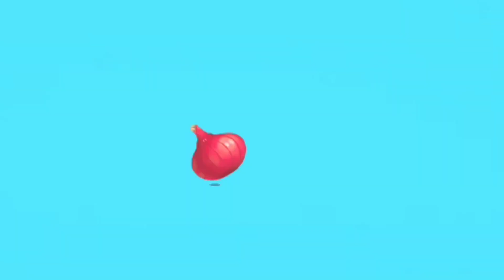Bigg Boss cartoon /cartoon Funny video / tiger, cow, lione, elephant, snack, Sinha, cartoon video..?